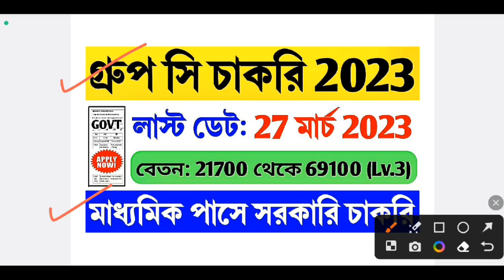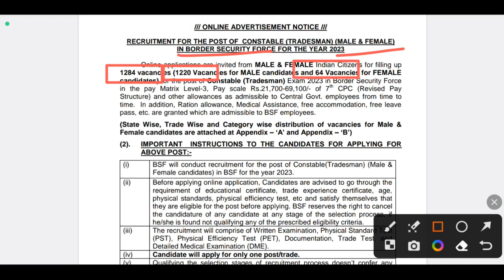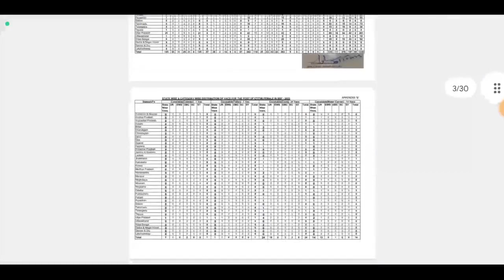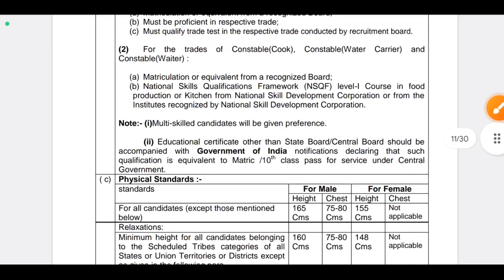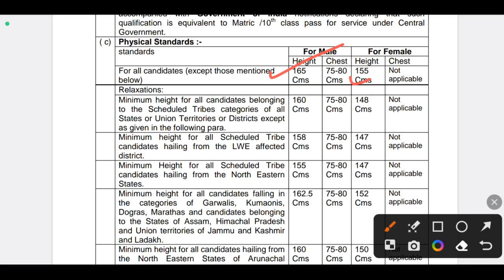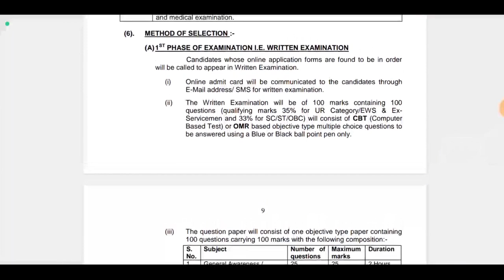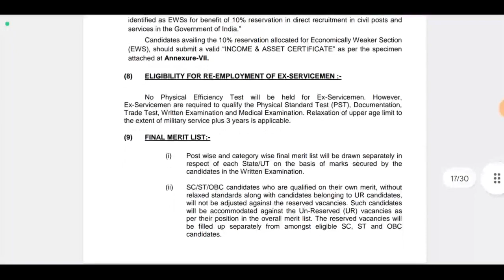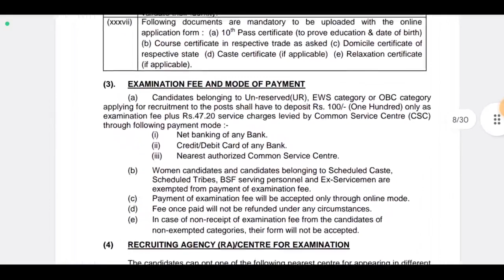মাধ্যমিক পাসে বিশাল নিয়োগ | 10th Pass Govt Job Vacancy 2023 | WB Job Vacancy 2023 | Karmasangsthan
মাধ্যমিক পাসে বিশাল নিয়োগ | 10th Pass Govt Job Vacancy 2023 | WB Job Vacancy 2023 | Karmasangsthan | wb govt job 2023 | wb recruitment | wb job channel | wb vacancy | railway jobs
video related to:
yantra india limited apprentice vacancy,
karmasangsthan paper,
karmasangsthan today,
today karmasangsthan paper,
wb 10 pass jobs,
wb 12 pass jobs,
10 pass job in West Bengal,
12 pass job in West Bengal,